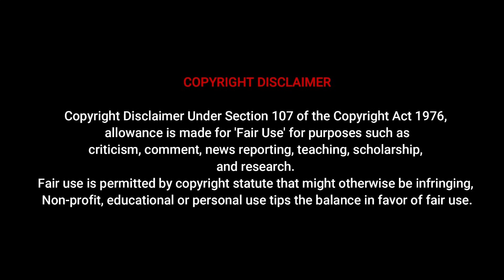Meet Plus Size Model Jasmine Biography | Miss Curvy Africa | Плюс-сайз модель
This video delves into the captivating journey of Jasmine, a remarkable model, dedicated gym employee, and passionate fitness enthusiast.